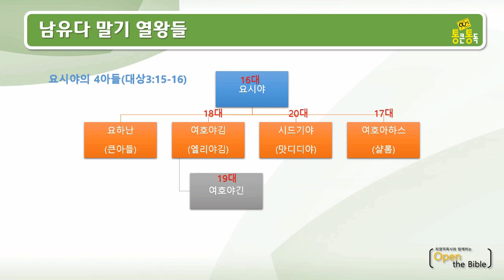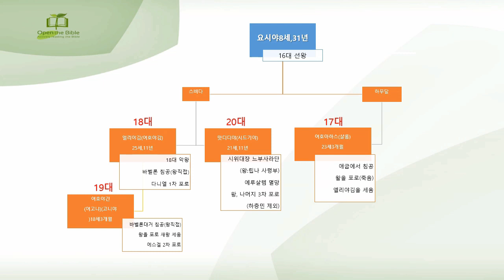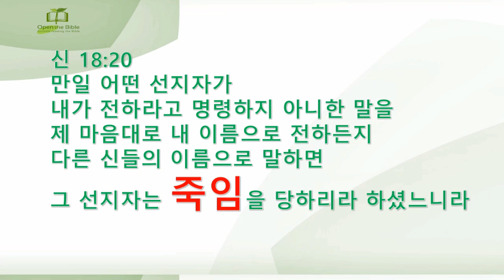통큰통독 48일차 영상가이드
안녕하세요. 최영덕 목사입니다.
● 오늘 읽을 본문은 왕하 24:18,19 / 대하 36:11,12 / 렘 52:1,2 / 렘 27~29장, 25:15~38, 48~51장입니다.

통독가이드는 [Open the Bible] 에서 다운 받으세요. 통독분량에 따른 mp3도 이곳에 있습니다.